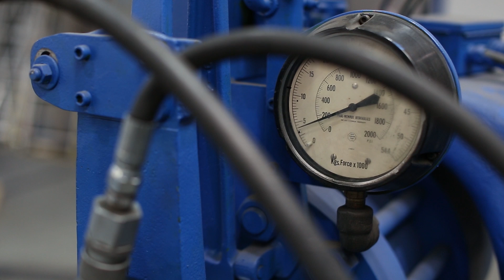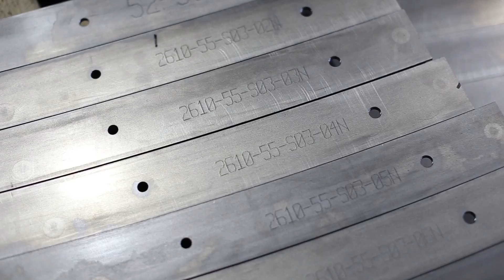Aluminium bending by Kersten Europe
This video shows the bending process of aluminium at Kersten Europe